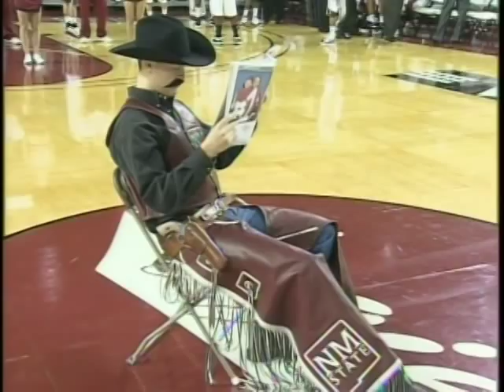Pistol Pete Profile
Aggie Vision introduces fans to New Mexico State's "Pistol Pete"